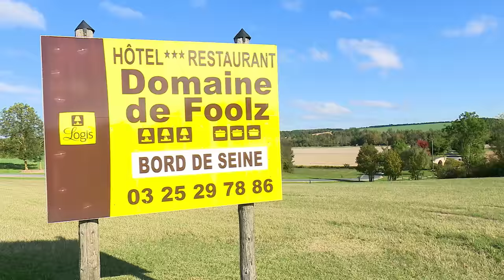L'ESTAC lors de l'expérience LAND ROVER